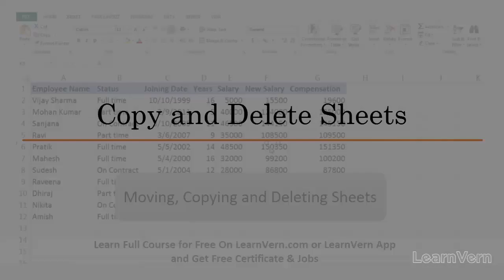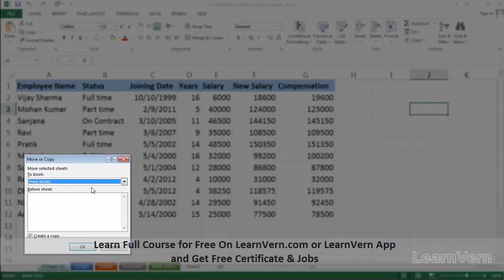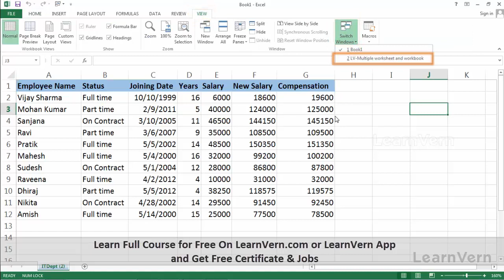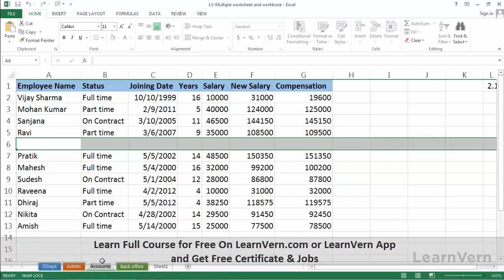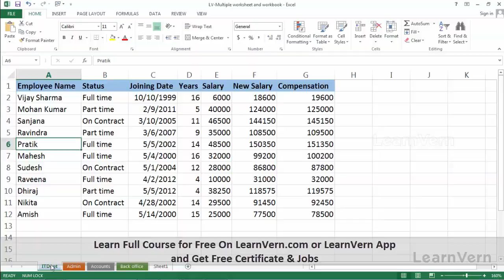How to Copy and Delete Sheets in MS Excel ? Video Tutorial in Hindi | LearnVern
Learn how to Copy and Delete Sheets in MS Excel with our free tutorials in Hindi. Enjoy learning MS Excel with our step-by-step approach & industry-relevant module.